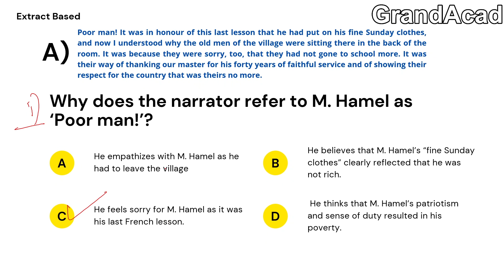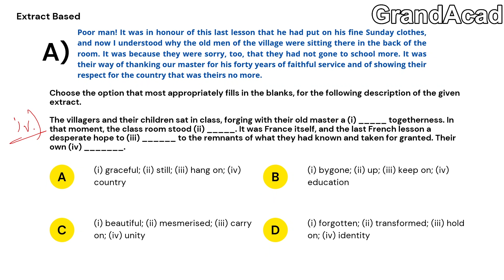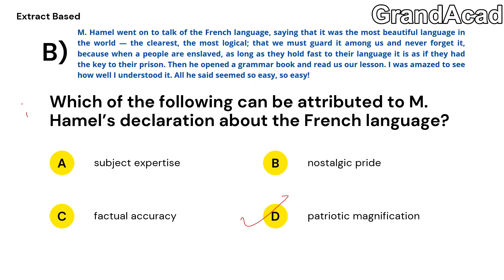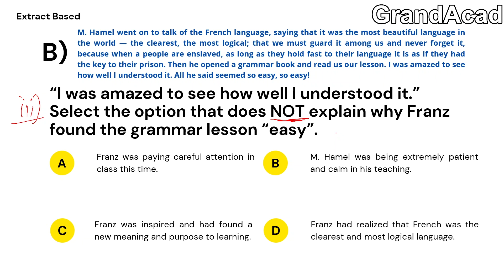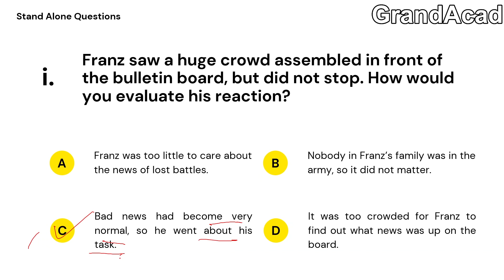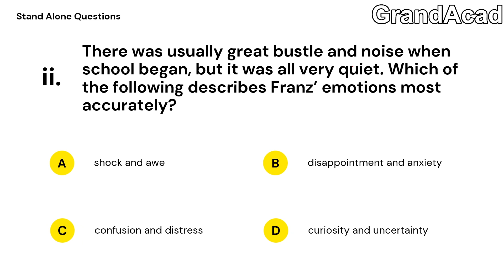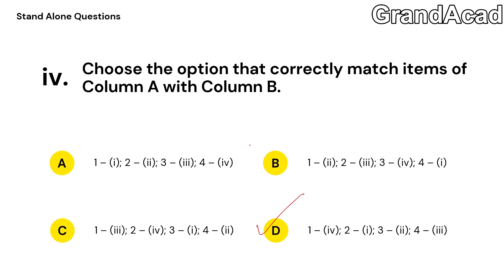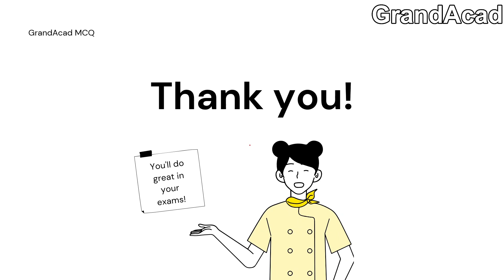The Last Lesson MCQs | Class 12 In Hindi | MCQ Questions with Answers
The Last Lesson MCQs for Class 12 are presented to you in this video. You will find all important MCQs with answers here.  For further practice, you can watch our The Last Lesson Animated Video which will further cement your understanding of the chapter. We will bringing more such MCQ videos to aid your preparation for Term 1 board exams.